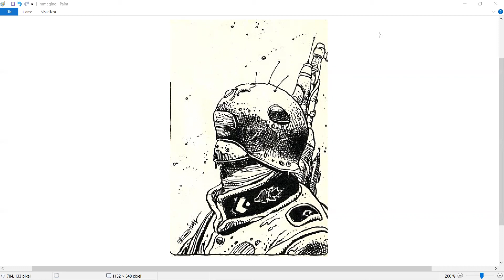Il racconto di fantascienza: Fredrick Brown - La sentinella (lettura)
da Fredrick Brown, Tutti i racconti, A. Mondadori Editore, 1992.